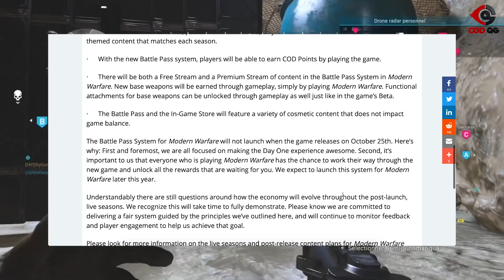PAS DE LARGAGES DE RAVITAILLEMENT SUR MODERN WARFARE !